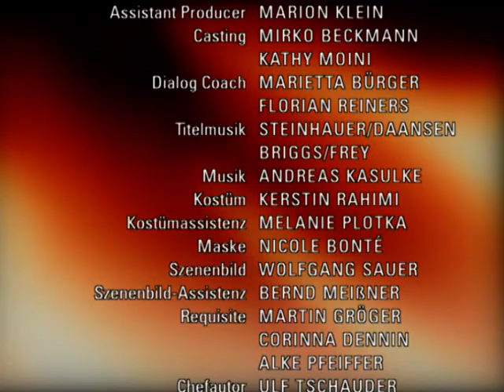Verbotene Liebe - Folge 2466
A Cecile will Leonard zur Umkehr bewegen
B Paul und Constantin beschließen, ihre verbotene Fahrt zu verheimlichen
C Vanessa genießt ihre inszenierte Rückkehr

A Cecile kann nur mit Mühe ihren Schock, den die Nachricht von Leonards Hochzeit bei ihr ausgelöst hat, verbergen. Als Leonard erfährt, dass Cecile informiert wurde, plagt ihn das schlechte Gewissen. Er will sich bei ihr dafür entschuldigen, dass er ihr nicht persönlich von der Hochzeit erzählt hat. Doch das Gespräch eskaliert, und in ihrer Verzweiflung versucht Cecile, Leonard in seinem eigenen Interesse zur Umkehr bewegen zu müssen. Doch als sie ihn warnt, nicht in sein Unglück zu rennen, gibt Leonard ihr seine bittere Sicht der Dinge zu verstehen...
B Paul und Constantin freuen sich, noch mit einem blauen Augen davon gekommen zu sein. Dann jedoch werden sie von der Polizei geblitzt. Als sie bei ihrer Rückkehr nach Königsbrunn auch noch von Ansgar gestellt werden, scheint alles verloren. Doch Ansgar rät ihnen, ruhig Blut zu bewahren und zu versuchen, ihren Fahrt zu vertuschen. Constantin und Paul sind sich sicher, das Ganze nur durchstehen zu können, wenn sie an einem Strang ziehen. Gemeinsam entschließen sie sich, ihre Familien anzulügen.
C Vanessa und Bernd feiern die gelungene Rückkehr. Trotz der fantastisch anmutenden Geschichte macht sich in der WG Erleichterung breit. Jana indes wird das Getue um Vanessa zuviel, und sie kündigt ihr die Freundschaft. Sie wirft dieser vor, mit den Gefühlen ihrer Mitmenschen zu spielen. Es kommt zum Zerwürfnis. Doch Vanessas Reue verfliegt schnell, als ihr die Aufmerksamkeit der WGler zuteil wird.